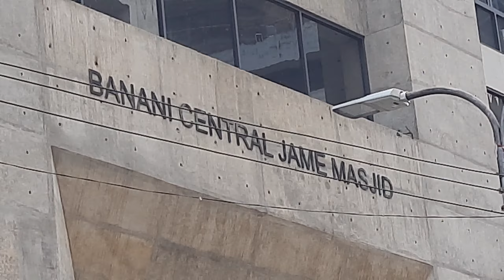Banani Central Jame Masjid || বনানী সেন্ট্রাল জামে মসজিদ উদ্বোধন || ৭.৩.২০২৩ জুম্মার নামাজ পড়লাম ।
ইসলামিক ভিডিও
জুম্মার নামাজ
বনানী সেন্ট্রাল জামে মসজিদ
বানানি সেন্ট্রাল জামে মসজিদ উদ্বোধন ২০২৩
শুক্রবার সবাই মিলে জুম্মার নামাজ আদায় করলাম।
মাস আল্লাহ আল্লাহর ঘর কতই না সুন্দর।
banana Central jama masjid
banana Central jama masjid udbodhan
Islamic video
Friday
jumma Mubarak
Islamic video viral
masjid
Nice view